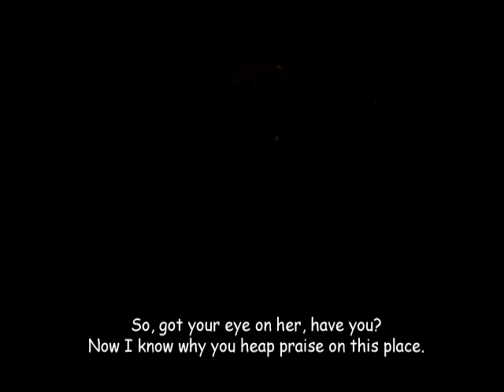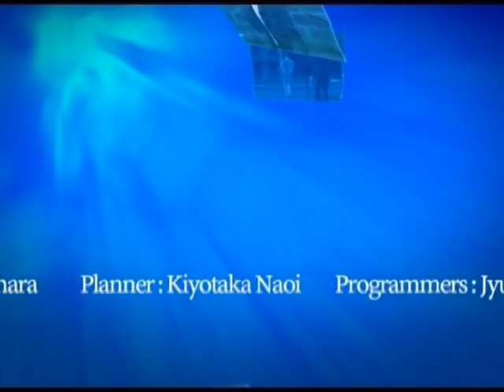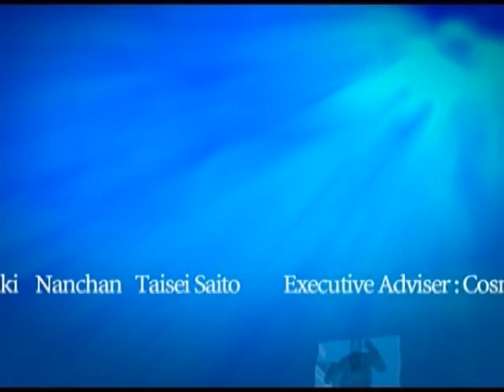The Sniper 2 - Episode 1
HAHAHAHAHA

Featruing: Iron Chitlin and A_Raving_Loon